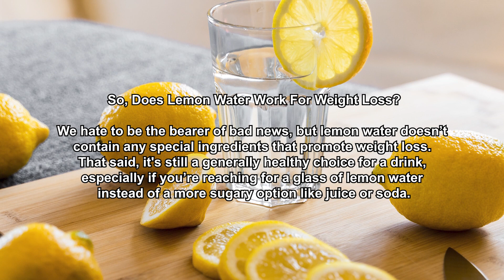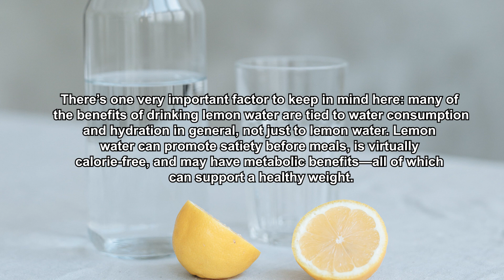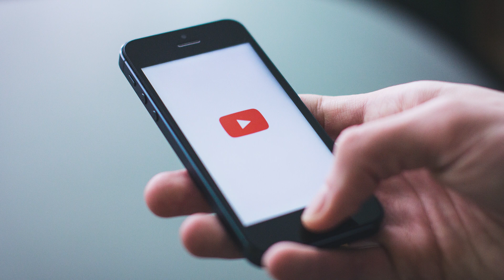Does Lemon Water Encourage Weight Loss? - Be Strong Be Happy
🔥THE ULTIMATE DIET + FREE full training plus🔥

New revolutionary PROGRAM that guarantees you not only lose weight, but to eliminate all that fat faster than any diet you've tried.

How Lemon Water Works Wonders On Your Body.

There’s no denying that lemon water is a delicious alternative
when the taste of plain water just isn’t cutting it.
But beyond taste, we’ve also been hearing a lot
of talk about lemon water being beneficial to weight loss.

So, Does Lemon Water Work For Weight Loss?

We hate to be the bearer of bad news, but lemon water doesn’t
contain any special ingredients that promote weight loss.
That said, it's still a generally healthy choice for a drink,
especially if you’re reaching for a glass of lemon water
instead of a more sugary option like juice or soda.

If you are exchanging a morning habit of orange juice for
lemon water, then over time this may aid in weight loss.
However there is no research linking actual lemon juice
and water with weight loss.

Basically, by reaching for lemon water throughout the day, you
may find that you aren’t drinking as many high-calorie, sugary
beverages anymore. Additionally, drinking appropriate
amounts of water can promote fullness, which may
reduce the amount you snack or eat during meal times

There’s one very important factor to keep in mind here: many of
the benefits of drinking lemon water are tied to water consumption
and hydration in general, not just to lemon water. Lemon
water can promote satiety before meals, is virtually
calorie-free, and may have metabolic benefits—all of which
can support a healthy weight.

How to Incorporate Lemon Water Into Your Diet.

In general, nutritionists recommend drinking lemon water in a
way that works for you, since everyone’s body and preferences
are different. If it is helping you drink more water, I say
add it into all your water bottles throughout the day.

There’s no reason to drink lemon water if you don’t enjoy it—so
if you can’t stand lemon water, this isn’t something you
need to force just because you’ve heard it’s good for you.